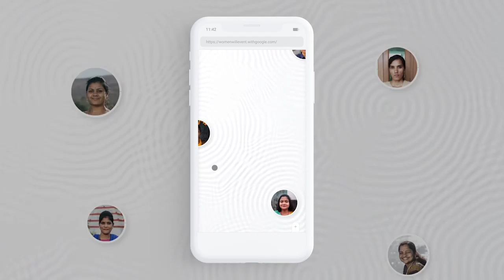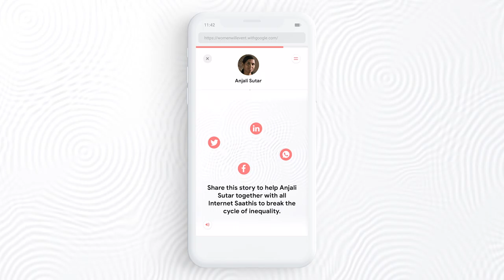Google x Saathi Case Video